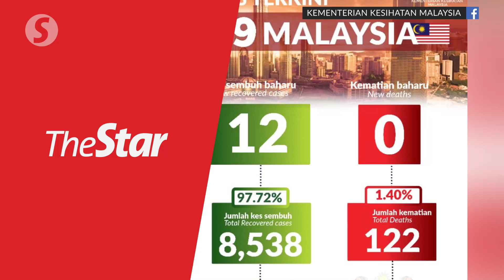Health DG: No Covid-19 cluster detected in Miri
The Health Ministry says that it has not detected any Covid-19 clusters in Miri, Sarawak.

"Nothing in Miri yet," Health director-general Datuk Dr Noor Hisham Abdullah told a press conference on Thursday (July 16).

Dr Noor Hisham, however, said that a new cluster was detected in Mambong, Sarawak, where two people had tested positive for Covid-19 so far.